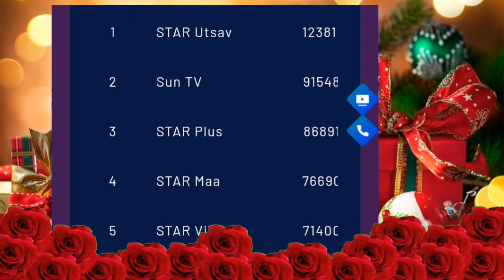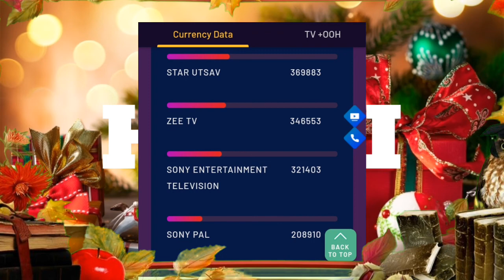TELEVITION RATING POINT ( TRP ) WEEK 50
All indian tv chennal trp in week 50  2020 last week trp